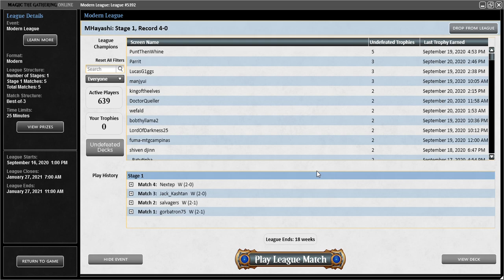MHayashi-Modern Mono Red Magmatic Channeler Prowess Match 4(vs. Sultai Uro)-League 6